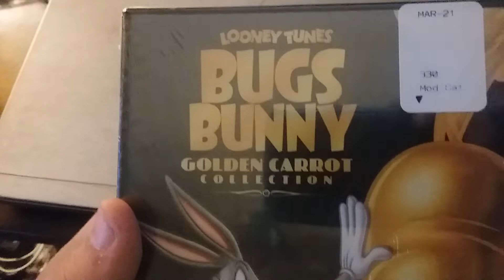Bugs Bunny: Golden Carrot Collection DVD Unboxing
Here is an unboxing of Bugs Bunny: Golden Carrot Collection on DVD that I picked up from Walmart.

Recorded on May 27, 2021 using a Samsung Phone.